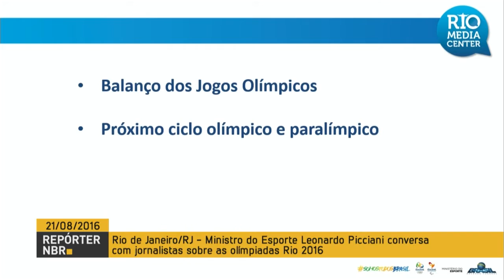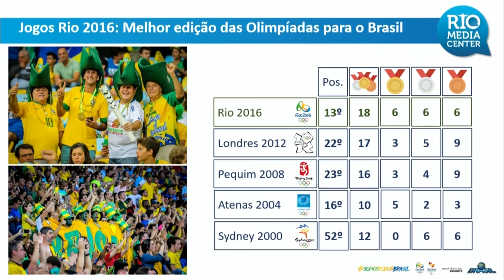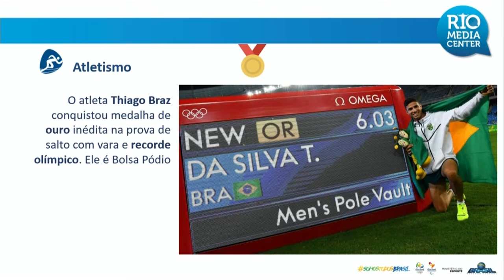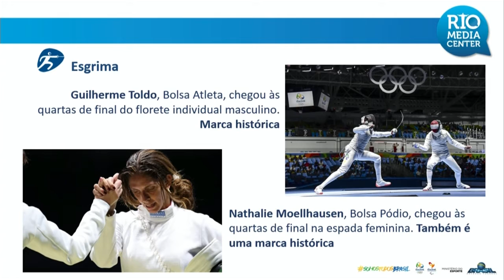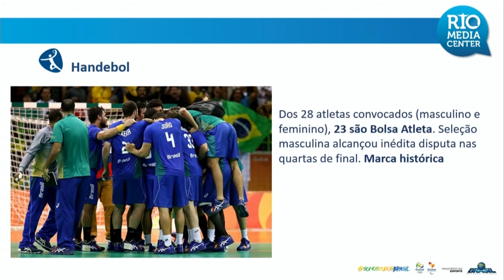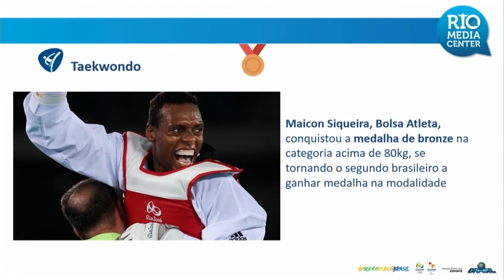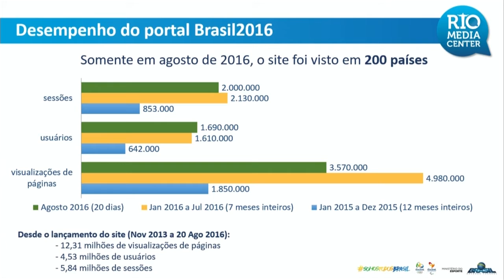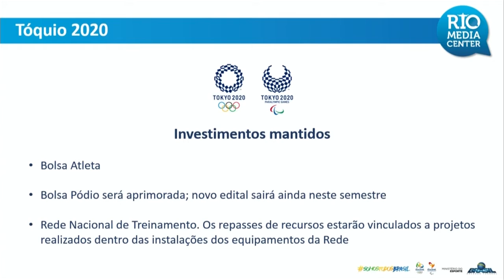Ministro do Esporte apresenta balanço dos Jogos Rio 2016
REPÓRTER NBR - 21.08.16: Neste domingo (21), o ministro do Esporte, Leonardo Picciani, mostrou balanço dos Jogos Rio 2016 em entrevista coletiva. Picciani falou do desempenho da delegação brasileira, considerada o melhor de toda a sua história em Olimpíadas. O ministro também detalhou os legado dos Jogos para a população.